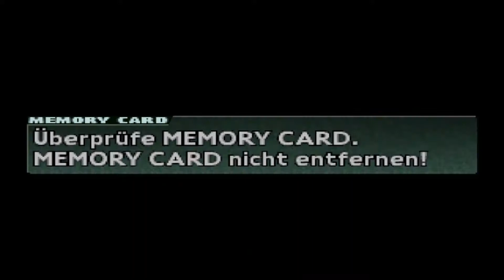Let's Play Parasite Eve II ( Blind / German ) Part 30 - autsch...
neuerdings kann man von Bergen geschubst werden...
und CD zweien haben den Inhalt von der ersten CD gespeichert...

0
0 55
2 - 5 50
7 23
10 10